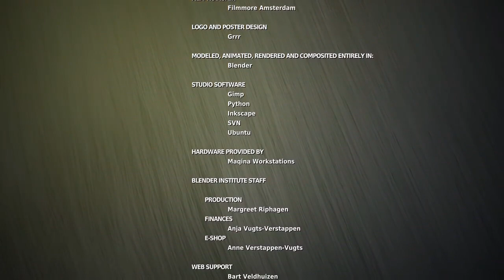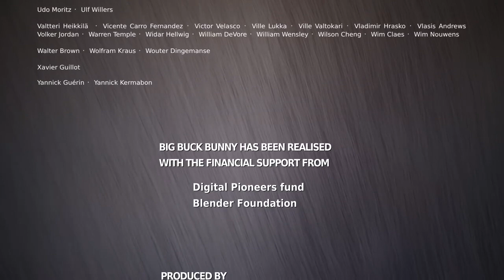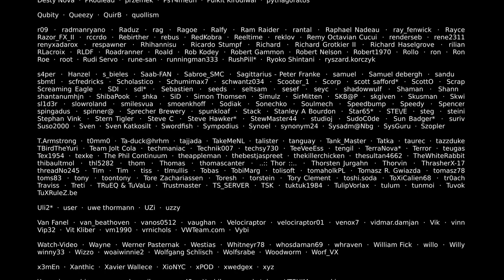"Big Buck Bunny Cartoon - A Heartwarming Tale of Adventure and Friendship | Yam HH"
Welcome to Yam HH, where we bring you the most heartwarming and entertaining content for all ages! 🌟 In this video, we present "Big Buck Bunny Cartoon," a delightful animated adventure that will capture your imagination and leave you smiling from ear to ear! 🐰🌳

🎬 Watch as Big Buck Bunny, an adorable and kind-hearted rabbit, embarks on an unforgettable journey through a vibrant and enchanting forest. However, his peaceful existence is suddenly disrupted by a group of trouble-making critters: Rinky the mischievous squirrel, Chirp the chatty bluebird, and Gamera the grumpy turtle. Join us on this rollercoaster ride of emotions as Big Buck Bunny's resilience and compassion are put to the test!

💖 This heartwarming tale is packed with lessons of friendship, kindness, and the power of unity. Through laughter, adventure, and a sprinkle of magic, "Big Buck Bunny Cartoon" takes you on an emotional rollercoaster that will touch your heart and leave you feeling inspired!

🌟 Yam HH is your go-to destination for delightful and engaging content, and "Big Buck Bunny Cartoon" is no exception! Whether you're looking for a captivating story for your kids or simply want to relive the joy of animated classics, this video is a must-watch for everyone!

Let's create a community where we celebrate the beauty of storytelling together. Join us on this heartwarming journey with "Big Buck Bunny Cartoon!"

🌈 Thank you for supporting Yam HH! Remember, every moment is a chance to make the world a better place! 🌍❤️